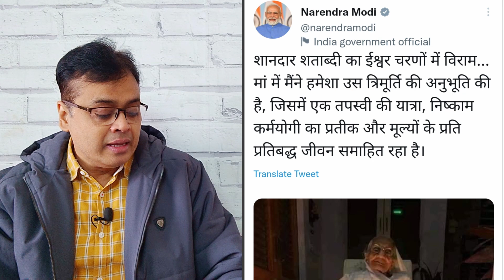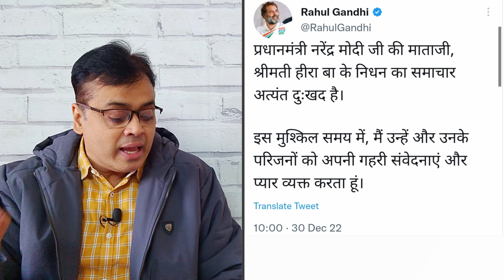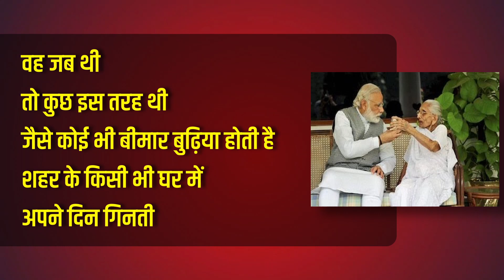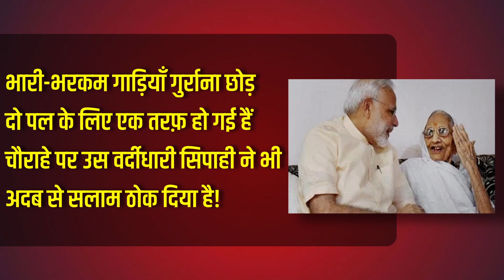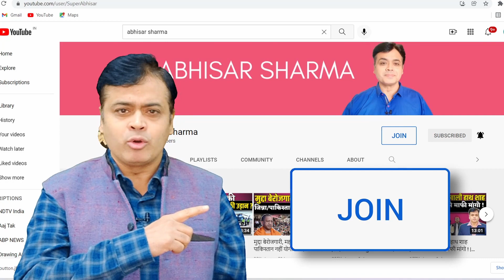100 साल की उम्र में प्रधानमंत्री की माँ का स्वर्गवास !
100 साल की उम्र में प्रधानमंत्री की माँ का स्वर्गवास !